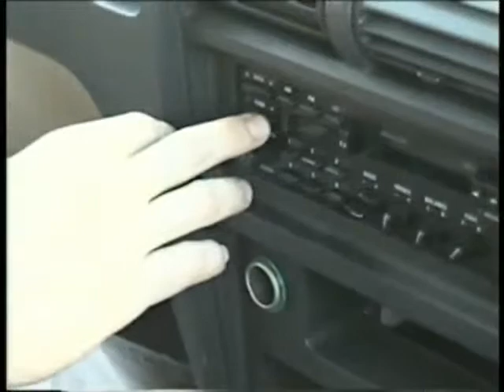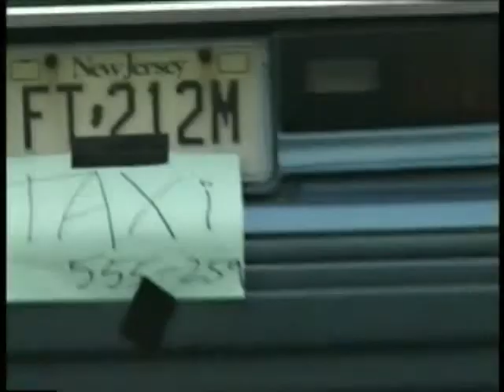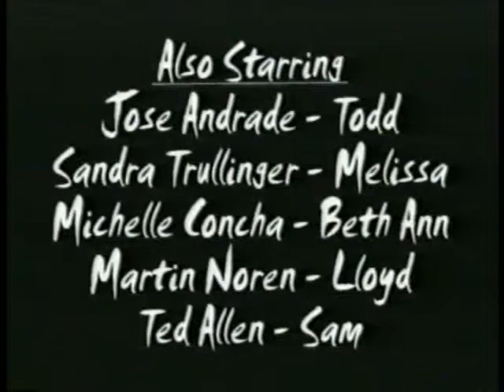THE BASTARDS a 30 minute NJ comedy Pat Cioffi The Joje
OK G_Dammit, I wasn't able to play you that last 3 minute short called The Wedding because it uses the song "Mrs. Robinson" by Simon & Garfunkel and "Woke Up This Morning (theme from the Sopranos)". What like those guys don't have enough $ and they can't share their little songs with me?!

Anyway, instead I present to you another comedy television show born and bred in New Jersey Baby. This one is longer at 30 minutes so watch it in sections or exhibit a little patience for chrissakes:

THE BASTARDS (2001)

Written and Directed by Pat Cioffi

Director of Photography Scott Wilson

Starring The Joje, Mike Morse, Sue Onopa, and Patrick Carbone

For more information about Joe Malone and his movies and videos go to IMDB: